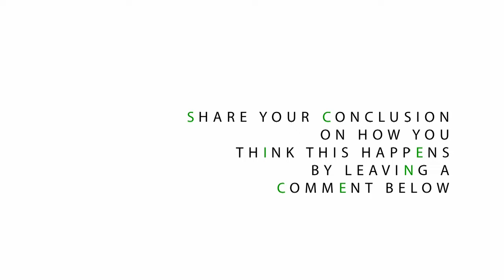Colorful Convection Currents - Sick Science! #075